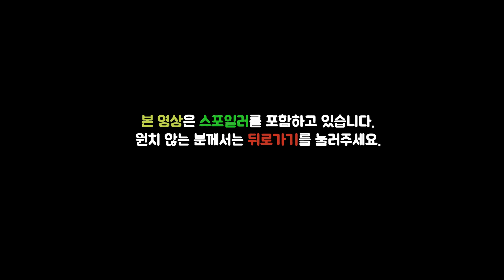매력적인 캐릭터 안티 히어로 캐릭터 유형 라스트오브어스 로 들여다 보기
개인적으로 정말 좋아하는 캐릭터 유형인
안티 히어로
제 인생게임 라스트 오브 어스로 공부해보는 시간을 가져보겠습니다!

정말 명작중의 명작이죠!!!